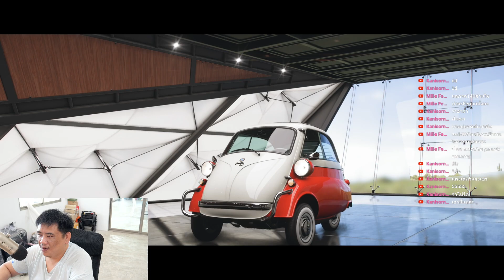รถดริ๊ฟคันใหม่ของผม /// ForzaHorizon5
สามารถสนับสนุนพี่หมี หรือ โดเนทได้ที่ลิ้งด้านล่างเลยจ้า

เว็บเรียนภาษาญี่ปุ่นฟรี

นิยายที่พี่หมีแต่งเอง(กรุณาถอดสมองออกก่อนอ่าน)